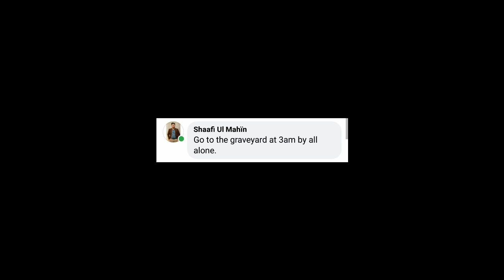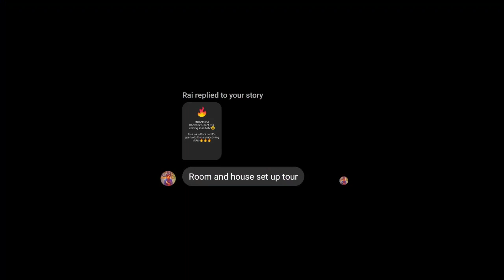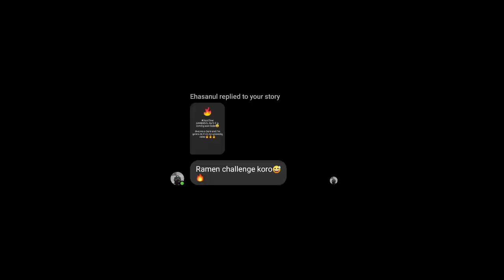DAREDEVIL||Ep-02|| Nahiyan Sanim||Fab Bro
Ayee Watsup Fab People!!!

Finally I'm back with a new video.A few days back I told you guys to give me some dares on my Facebook post.Your response was awesome.I have selected some of the dares for the Episode-2 and the rest will be completed on Episode-3 In Sha Allah!!!Till then enjoy the video,Peace!